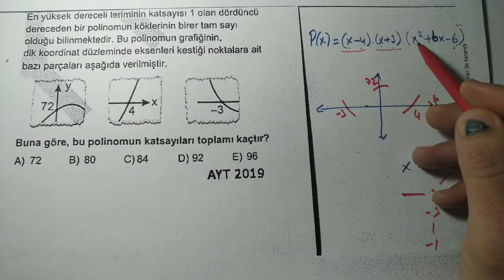polinom çıkmış sorular 2015-2016-2018-2019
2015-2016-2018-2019 LYS , tyt ve ayt de çıkmış polinom soruları vardır . 2017 yılı çıkmış sorular bir sonraki videoda atılacaktır ...